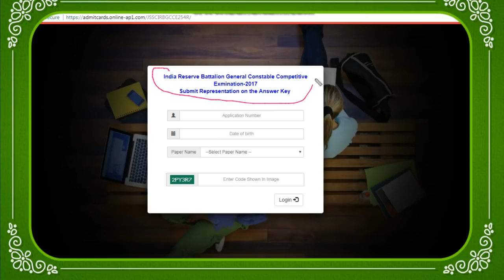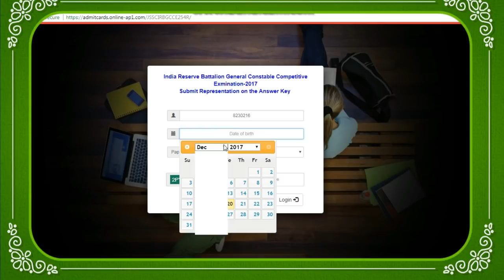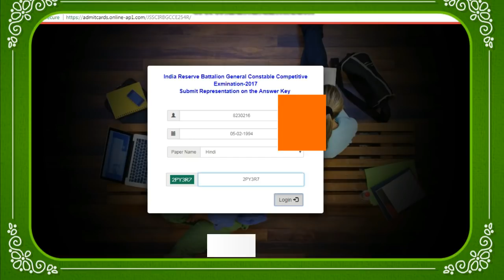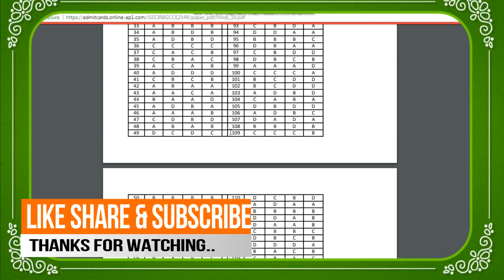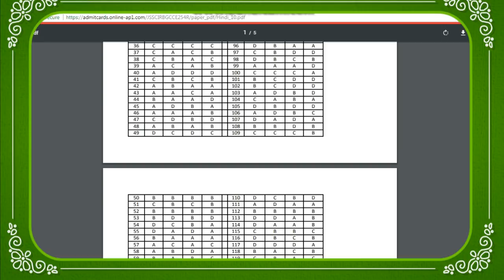IRB: Jharkhand Police OFFICIAL Answer Key 2017 Live Step By Step | झारखंड पुलिस परीक्षा उत्तर पत्र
Jharkhand Police Exam 2017 (IRB) Answer Key Now Available

jharkhand Police answer key 2017
IRB jharkhand answer key 2017
Jharkhand Police Exam 2017
Jharkhand Police Answer Key
JSSC Police Constable